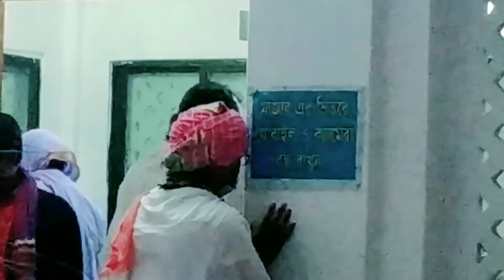লালন শাহের দোল পুর্ণিমার উৎসব ২০২২ || লালন আখরা || Lalon Festival 2022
onek so so so so so bolci 😀

লালন শাহের দোল পুর্ণিমার উৎসব ২০২২ || লালন মেলা ২০২২ || লালন আখরা || Lalon Festival 2022

কুষ্টিয়ার কুমারখালি উপজেলার ছেঁউড়িয়ার লালন আখড়াবাড়িতে মরমী সাধক ফকির লালন সাঁইজির তিন দিনব্যাপী স্মরণোৎসব ও গ্রামীন মেলা উৎসব পালন হয়। দোল পুর্ণিমার রাতে লালন শাহের মাজার একাডেমী চত্বরে তিনদিন ব্যাপী স্মরণোৎসবের আনুষ্ঠানিক উদ্বোধন করা হয়।